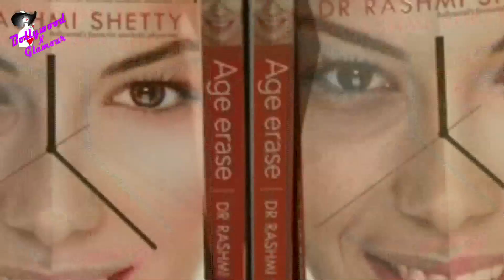Shruti Hassan & Jackky bhagnani Launch Dr Rashmi Shetty's book 'Age Erase'